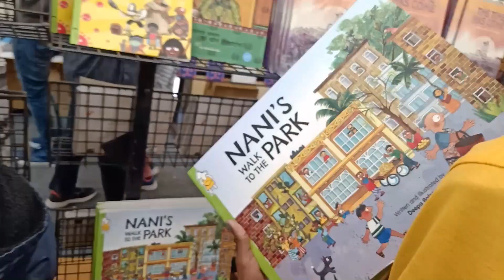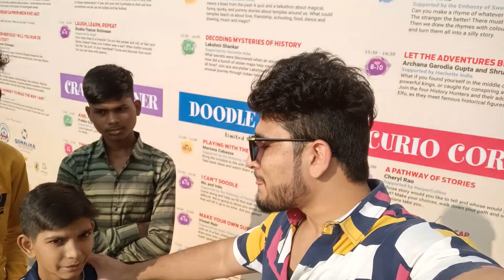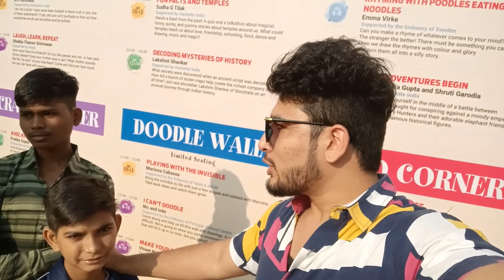National Rail 🚂 Museum | Part 2 | Full review | Ticket price | Chanakyapuri | Delhi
Full tour and guide vlog of National Rail Museum Chanakyapuri Delhi
Rail Museum Delhi video
National Rail Museum in Chanakyapuri, New Delhi, displays exhibits on the history of rail transport in India. The museum was inaugurated on 1 February 1977. National Rail Museum has facilities like
Auditorium: The museum has a state of the art auditorium with seating capacity of 200 persons.
VIP Lounge: The museum has a state of the art air-conditioned conference hall with seating capacity of 20-25 persons.
The Rails: The Rails is a restaurant situated in the museum. It is housed in a replica the Chhatrapati Shivaji Terminus main building.
Souvenir shop: There is a souvenir shop where small scale models of rolling stock, books, apparels, frame and prints, etc. are available for sale.
Joy Train: Joy Train ride is the ride in a small train which gives you the real time experince of the train ride.

Timing: 10 AM To 5 PM (Closded On Monday)

Weekdays Entry Ticket Charges
Adult INR 50/-
Child (3-12 Year) INR 10/-

Weekend & Govt Holiday Entry Ticket Charges
Adult INR 100/-
Child (3-12 Year) INR 20/-

Nearest Metro Station: Sri M Vishveshwaraiah Moti Bagh Metro Station ( Pink Line